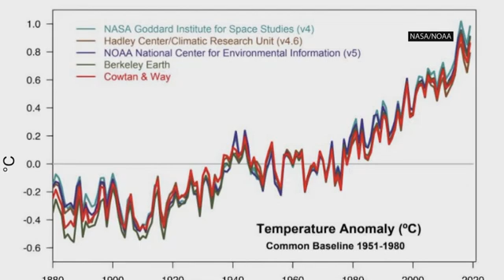NASA, NOAA: Most recent decade is hottest recorded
The decade that just ended was by far the hottest ever measured on Earth, capped off by the second-warmest year on record, two U.S. agencies reported Wednesday. (Jan. 15)